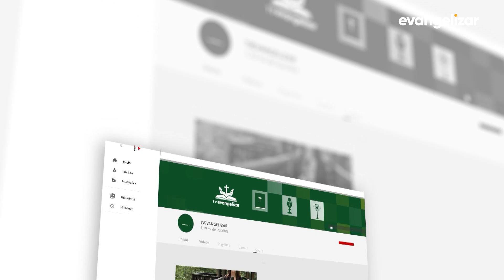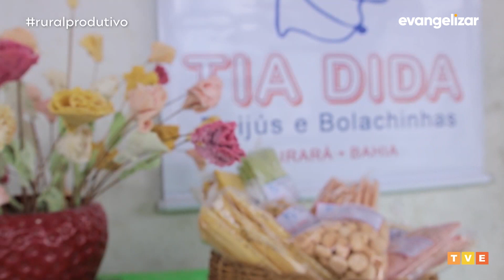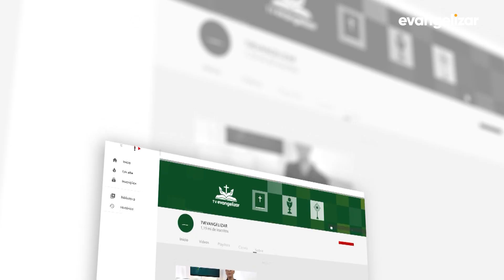Boletim do Dia | Terra Boa com Adilson Arantes